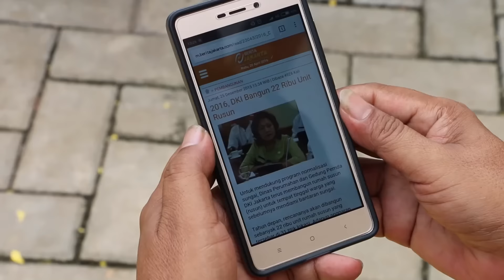01 Sept 2016 Gub Basuki T. Purnama wawancara informal siang dengan wartawan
01 September 2016 Gubernur Provinsi DKI Jakarta Basuki T. Purnama wawancara informal siang dengan wartawan

Rekam Video : 01 September 2016, 14.00
Unggah Video : 01 September 2016
Pemilik Video : Humas Pemprov DKI Jakarta (Sie Dokumentasi & Publikasi)

cam : RDS
C:D R1:D E:D U:D P:D